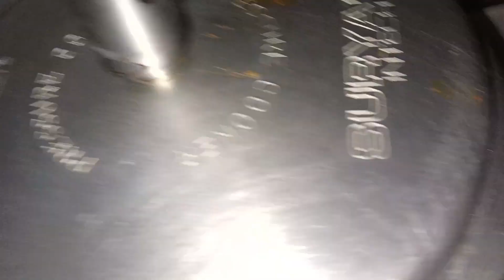How To Make Hyderabadi Motton Sherwa